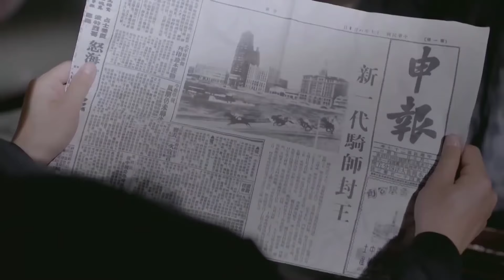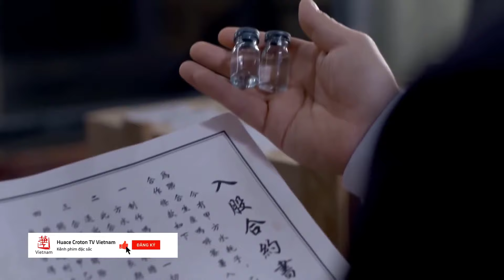Đang đua ngựa cực căng thì nhận được tin dữ em trai bị cướp